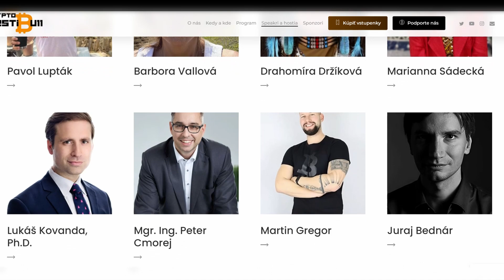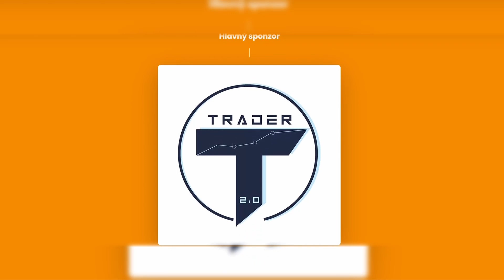CryptoVestibull 23.09.23 v Žiline | HOSŤ : Lukáš Kout